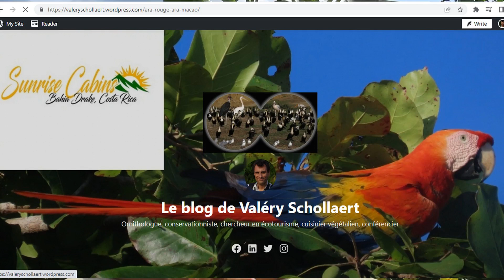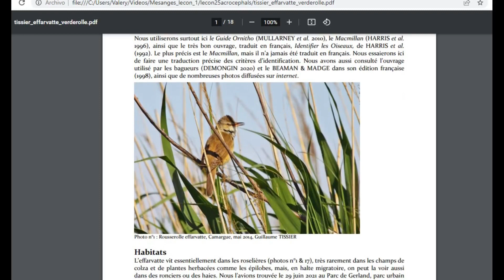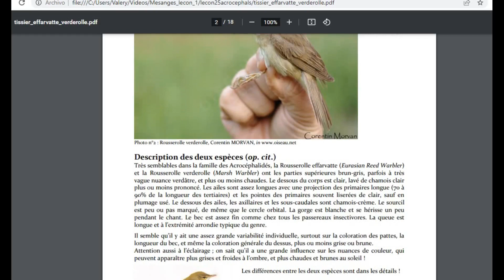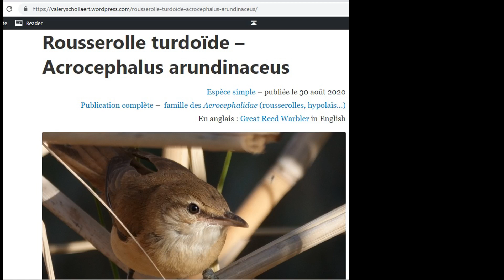Oiseaux de France 25 : rousserolles et phragmites avec la Formation Ornitho